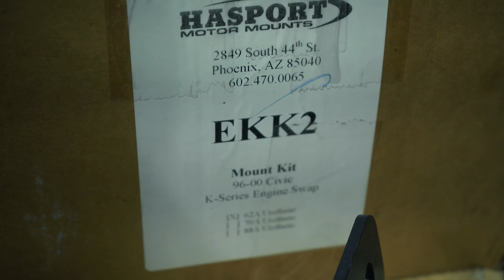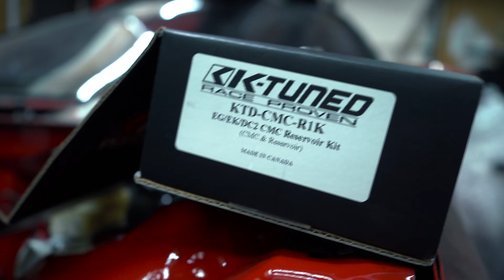We’re Almost Ready for the Motor // Subframe & Much More Installed!! EP.5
In this episode we install a bunch of parts including the EG subframe, steering rack, the manual pedal assembly and much more!

Thanks to @KleanStreet for always having the parts I need!!

Parts on my 10th Gen Civic Si

Prl Cold Air Intake

MY GEAR
Panasonic GH4
Rokinon 12mm
Pansonic 25mm
Zhiyun Crane
Gorilla Pod
Rode Mic

Chris Lowpes is a participant in the Amazon Services LLC Associates Program, an affiliate advertising program designed to provide a means for sites to earn advertising fees by advertising and linking to Amazon.com.